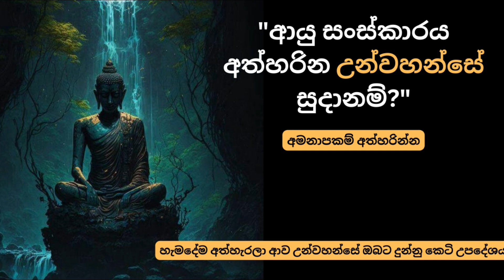"ආයු සංස්කාරය අත්හරින උන්වහන්සේ සුදානම්?"හැමදේම අත්හැරලා ආව උන්වහන්සේ ඔබට දුන්නු කෙටි උපදේශය.